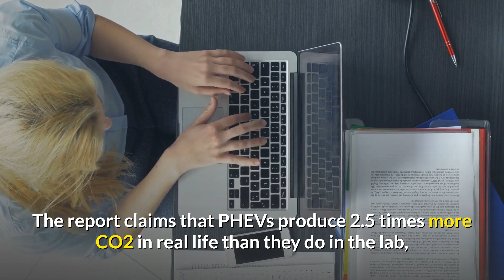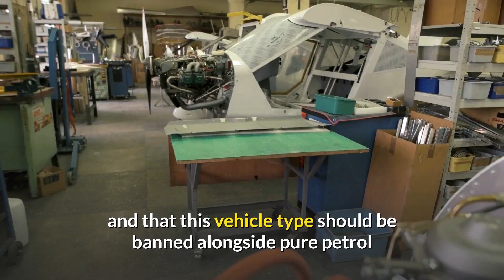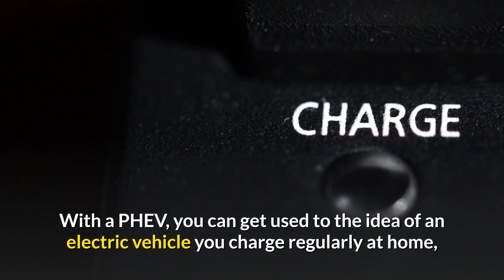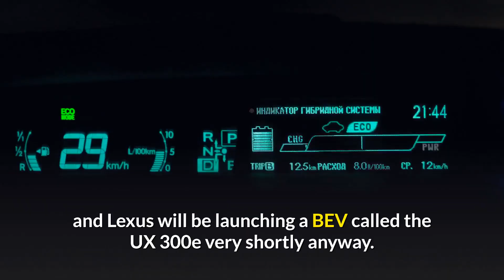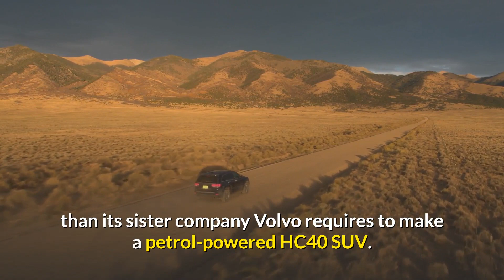Are Electric Vehicles Really Less Polluting Than Fossil-Fuel Ones?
Are Electric Vehicles Really Less Polluting Than Fossil-Fuel Ones? There has been considerable press attention around a recent report from Greenpeace and Transport & Environment, which argues that plug-in hybrids (PHEVs) are a “wolf in sheep’s clothing”. The report claims that PHEVs produce 2.5 times more CO2 in real life than they do in the lab, with both the BBC and (unsurprisingly) Mail Online picking up on the news with gusto. Although the report’s conclusions revolve around the hardly earth-shattering idea that you need to actually plug in a plug-in hybrid to get the most benefit, they also highlight a wider issue – how can you measure the overall pollution of a vehicle, and if you do, are EVs really as ecological as they’re made out to be? The Greenpeace / Transport & Environment report’s research states that while PHEV manufacturers cite official test results showing CO2 emissions averaging 44g per km, they actually emit more like 117g per km in real use, which is much closer to the value for petrol and diesel cars of 164-7g per km. This is because the true emissions of a PHEV depend on how you drive it. If you don’t plug it in, a PHEV behaves like a conventional hybrid, except with about 200kg more batteries, which are being lugged around for no reason. Also, if you drive a PHEV fast, the fossil-fuel engine will fire up anyway, negating the emissions benefits of battery power.
Based on these findings, Greenpeace is arguing that car manufacturers are simply using PHEVs as an excuse not to stop manufacturing polluting internal combustion engines, and that this vehicle type should be banned alongside pure petrol and diesel in a decade or so as a result. Their arguments are not completely lacking in merit. Lots of people will have purchased a PHEV for the reduced tax due to their low official CO2 emissions, and once they’ve bought the car don’t care about driving it in a way that actually produces this ecological outcome. Both the manufacturers and owners can pretend to adopt green behaviour without actually bothering to do so.
 Finding the true carbon footprint of a car manufacturing supply chain is far from easy, with so many components arriving from so many global sources. Polestar has done this for its vehicle, but with so much economic interest at stake, convincing other manufacturers to follow suit is unlikely when it could make them look as bad as Dieselgate did for VW. What the Greenpeace PHEV research illustrates is that there is an ecological game of cat-and-mouse taking place, where governments set green targets and manufacturers try to fulfil them with as little disruption to their business models as possible. Unfortunately, this game means there will be many more questionable claims to work through as we transform our transport to vehicles that really do have less impact on global warming and urban air pollution.
Thanks a lot for watching The Kingdom Information YouTube channel.